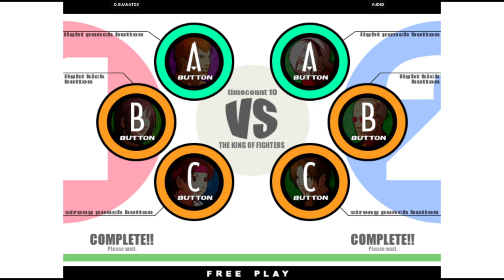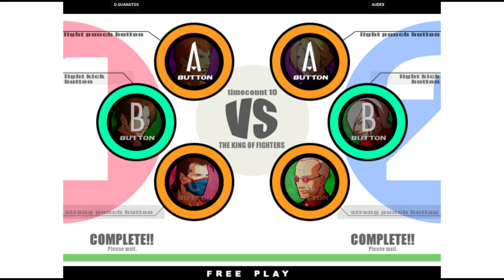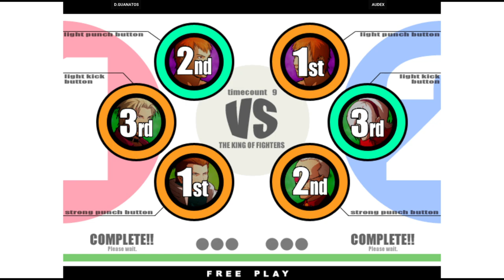KOF XI | D.GUANATOS VS AUDEX | 🇺🇸🇲🇽 Fightcade Flycast 1/18/2024